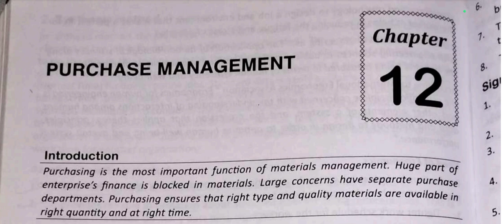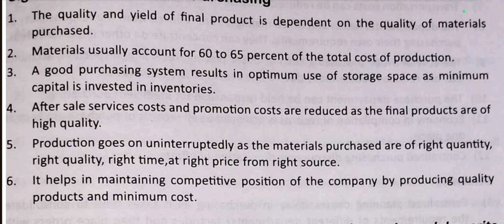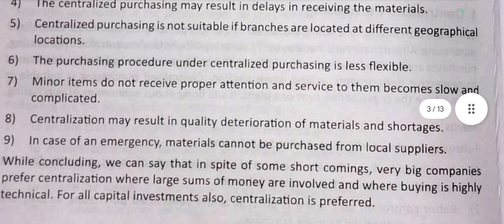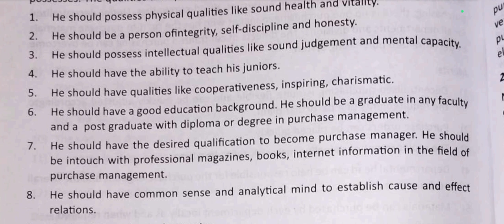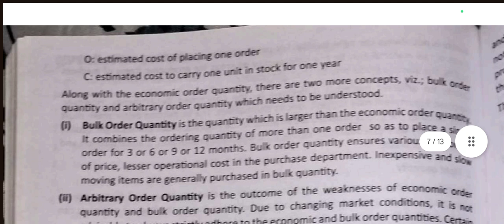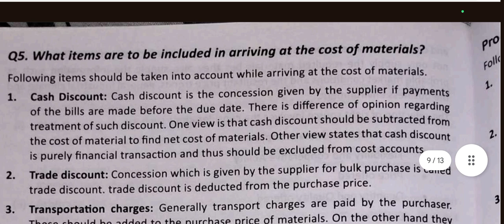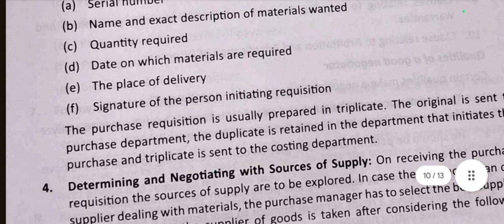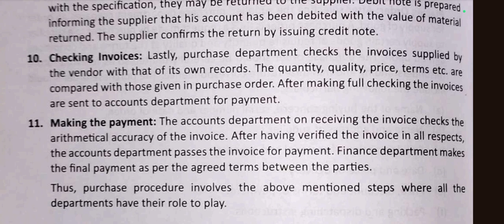Purchase Management Important Question-Answers explained in detail | BCOM | MCOM | POM